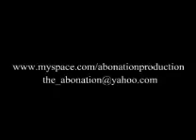Percussion Performance (Abonation feat Perkusigatra)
the percussion team playing malay tradisional song